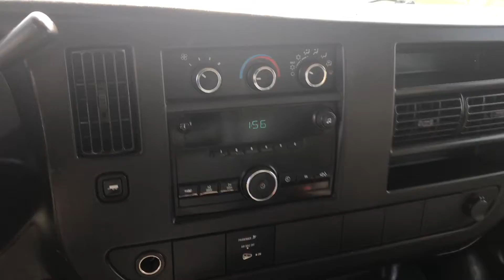FOR SALE! - 2009 Chevrolet G3500 KUV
We are selling a 2009 Chevrolet G3500 KUV!
9900 GVWR V8 6.0L Gas Engine, Automatic Transmission. AC Blows Cold, Cruise Control, Tilt Steering Wheel, Body by Stahl USV with Pass-Through Door, Interior Shelving, Exterior Cabinets, Roof Rails, Non-Skid Rear Bumper. #16811

WE ALSO BUY TRUCKS!! Ask about our Consignment Program!